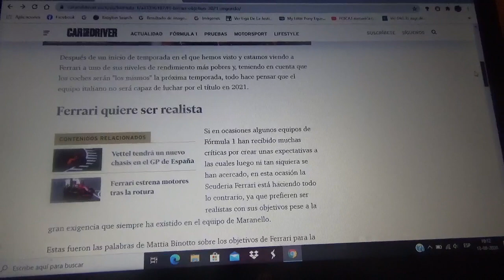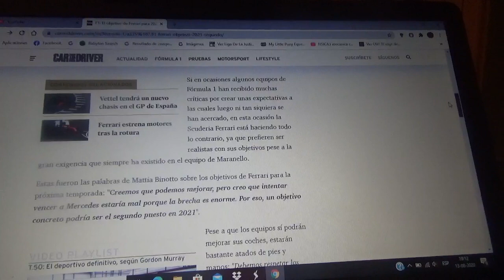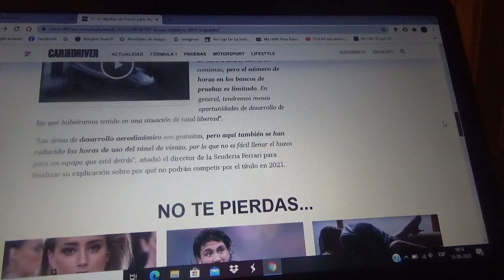Scuderia Ferrari reconoce que su objetivo en 2021 será terminar 2do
Los del conjunto rojo de Maranello admiten que intentar ganarles a Mercedes no sería algo realista